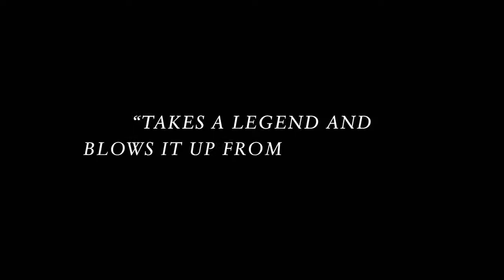Lizzie Trailer Rio Cinema 14 December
LIZZIE is a compelling psychodrama based on the infamous 1892 axe murder of the Borden family in Fall River, Massachusetts. The film explores Lizzie Borden’s life, focusing on the period leading up to the murders and their immediate aftermath – and reveals many layers of the strange, fragile woman who stood accused of the brutal crime.

As an unmarried woman of 32, and a social outcast, Lizzie (Chloë Sevigny) lives a claustrophobic life under her father’s cold and domineering control. When Bridget Sullivan (Kristen Stewart), a young maid, comes to work for the family, Lizzie finds a sympathetic, kindred spirit, and a chance intimacy that blossoms into a wicked plan , and a dark, unsettling end.

Directed by Craig William Macneill and produced by Sevigny alongside Liz Destro and Naomi Despres, Lizzie is an enthralling investigation of a dark slice of history that has fascinated the world ever since.